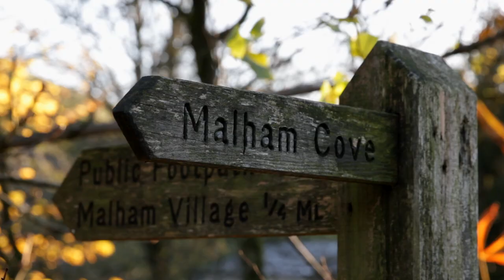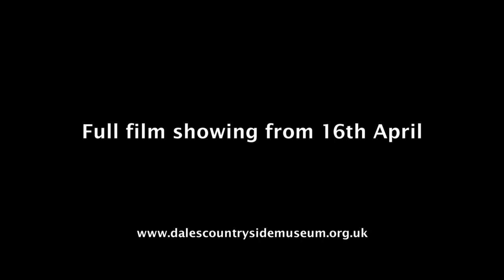In Tandem teaser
'In Tandem' with Peter & Beverley Hicks. Exhibition at the Dales Countryside Museum, Hawes DL8 3NT 24th March - 3rd July. A film by Nicholas Turner. Full film screening from 16th April.